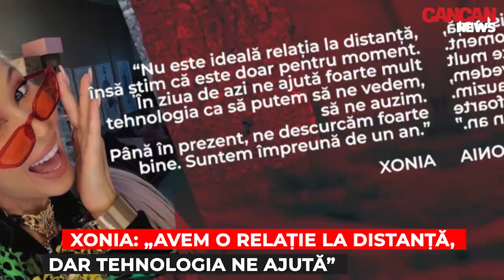Cum se descurcă Xonia cu iubirea „la distanță”. „Nu e ideal, dar…”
Xonia face dezvăluiri despre bărbatul alături de care se vede căsătorită! Artista are o relație de un an și, în viitorul apropiat, vrea să se așeze la casa ei. În exclusivitate pentru CANCAN NEWS, Xonia a vorbit despre povestea de iubire la distanță pe care o trăiește.